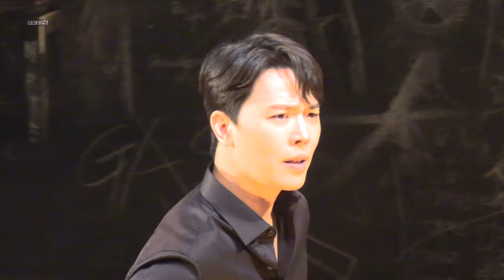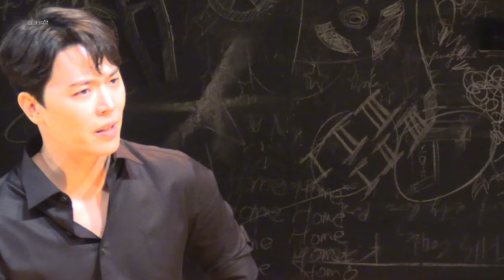연극 킬롤로지 2024 프레스콜 하이라이트 (잔인한 묘사가 포함되어 있습니다)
연극 킬롤로지 프레스콜 타임라인

0:00 김경남 폴
0:34 안지환 데이비
1:54 김수현 알란
2:12 안동구 데이비
2:53 이동하 폴
3:18 이상홍 알란
3:49 최석진 데이비
5:36 임주환 폴
6:17 최영준 알란
7:01 최석진 데이비
7:56 단체사진
8:01 알란 단체사진
8:04 폴 단체사진
8:08 데이비 단체사진

알란
폴
데이비

대학로 TOM(티오엠) 2관
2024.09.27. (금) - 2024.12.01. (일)